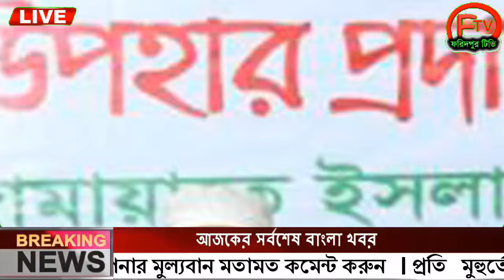এইমাত্র পাওয়া Ajker khobor 21 March 2024 Bangla news today bangla khobor Bangladesh latest news